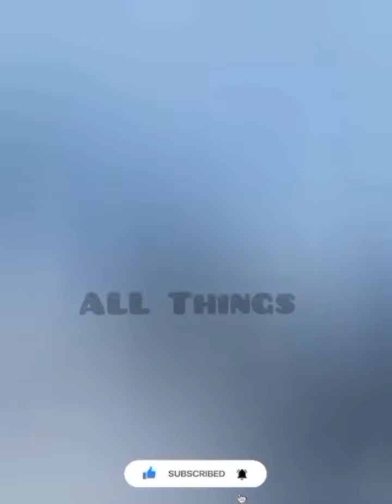Pakistan army exercises under the supervision of Chief of Army Qamar Javed Bajwa2022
Pakistan army exercises under the supervision of Chief of Army Qamar Javed Bajwa
 پاکستان کمانڈوز اور آرمی کے مشترکہ مشقیں
 SSG COMMANDOS